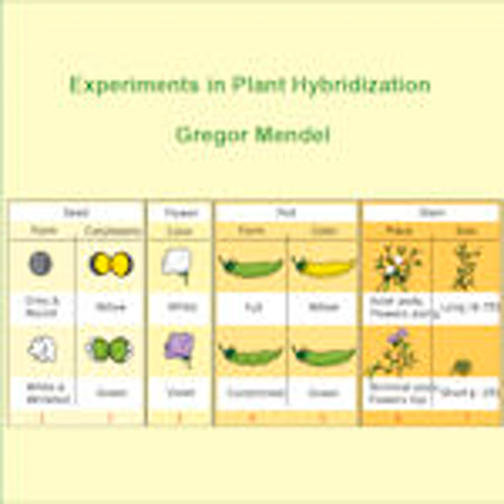EXPERIMENTS IN PLANT HYBRIDISATION by William Bateson FULL AUDIOBOOK | Best Audiobooks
►Experiments in Plant Hybridisation by William Bateson (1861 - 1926) full free audiobook

Table of contents:
00:00:00 01 Introductory Remarks
00:03:42 02 Selection of the Experimental Plants
00:09:13 03 Division and Arrangement of the Experiments
00:18:12 04 The Forms of the Hybrids
00:23:07 05 The First Generation Bred from the Hybrids
00:32:55 06 The Second Generation bred from the Hybrids
00:38:33 07 The Subsequent Generations bred from the Hybrids
00:43:24 08 The Offspring of Hybrids in which Several Differentiating Characters are Associated
01:04:53 09 The Reproductive Cells of the Hybrids
01:31:50 10 Experiments with Hybrids of Other Species of Plants
01:49:32 11 Concluding Remarks

Language: English
Duration: 02:14:00